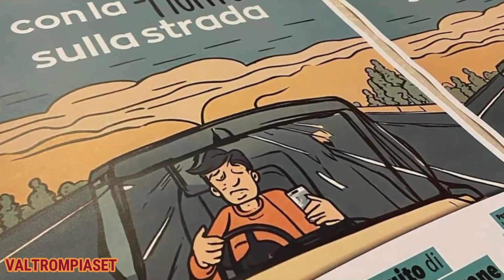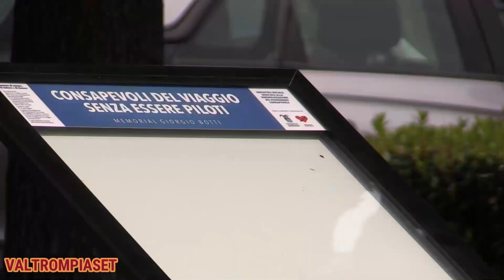L'IMPORTANZA DI UN NO PER LA SICUREZZA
L'IMPORTANZA DI UN NO PER LA SICUREZZA - VALTROMPIASET - RUBRICA TELEVISIVA SETTIMANALE di Sabato 20 Aprile PiùValliTV CANALE 83 - In onda su PiùValliTV Sabato 20 Aprile alle ore 20:00 ed in replica Lunedì e Giovedì alle 17:00